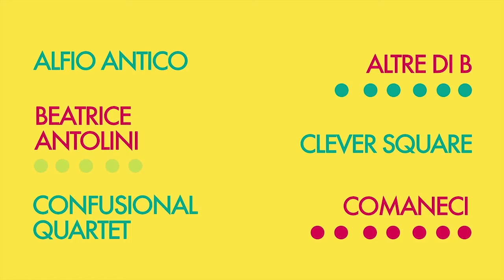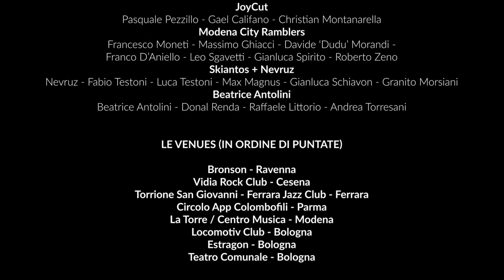Rareș + Sid * Viralissima 2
Nella quinta puntata di Viralissima * Musicisti e Club dell'Emilia-Romagna il live di Rareș + Sid registrato al Bronson di Ravenna, il 15 e 16 giugno 2020, da Sonne Film.

Sul palco con Rareș: Giuseppe Vio e Marcello Della Puppa.
Sul palco con Sid: Andrea Bonetti, Antonio Casalino, Mattia Mennella, Riccardo Segurini.

Credits
Video: Sonne Film - Metters Studio Films
Produttore esecutivo: Giangiacomo De Stefano
Regia: Matteo Medri
Aiuto Regia: Alessandro Mazza
Operatori e mixer video: Achille Matassoni, Giorgio Pazzagli, Massimo Gradini, Riccardo Salvati, Juanmi Cuesta
Post produzione Miriam Mirruzzo
Recording audio: Jacopo Trapani
Mix audio: Eugenio Nonato
Luci: Roberto Dalle Donne

Viralissima è il festival musicale digitale voluto dall’Assessorato alla Cultura della Regione Emilia-Romagna e realizzato in collaborazione con Ater Fondazione e LepidaTV.
L'iniziativa è nata per sostenere importanti settori della filiera musicale duramente colpita dall’annullamento di concerti e festival a causa del Covid e per dare visibilità alla ricchissima realtà musicale della regione, alla sua straordinaria vitalità e alla molteplicità dei linguaggi creativi che la percorrono.
Viralissima propone  nello stesso cartellone, al di là dei diversi linguaggi, gli esponenti più originali e rappresentativi della musica in Emilia-Romagna, dal rock all’elettronica e al jazz, dalla canzone d’autore all’hip hop.
I live sono accompagnati da interviste e approfondimenti, sottotitolati in lingua inglese.